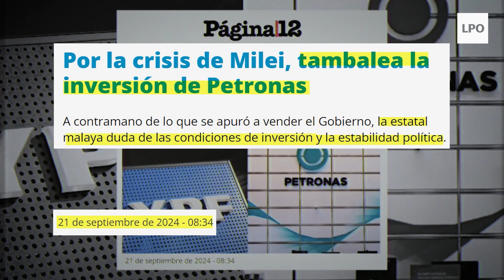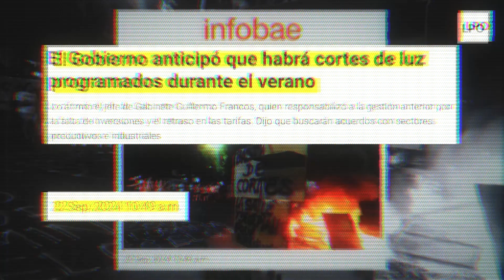🔴 La Política Online: Periodismo de Primicias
Donde la información es poder.

La Política Online, donde la información es poder.